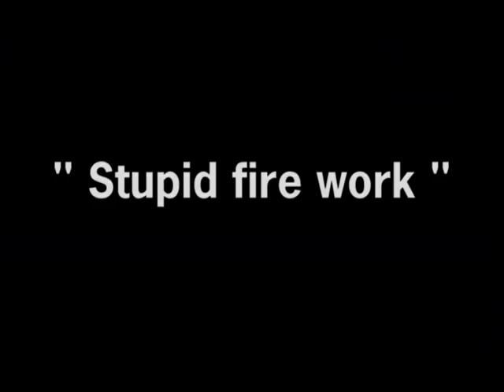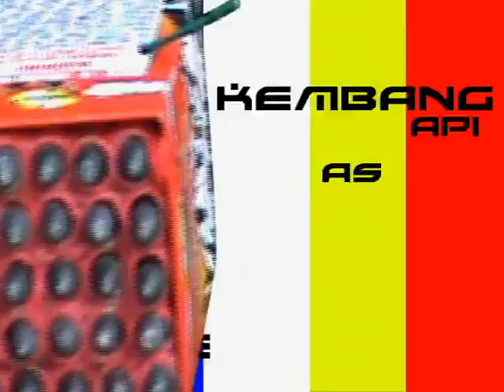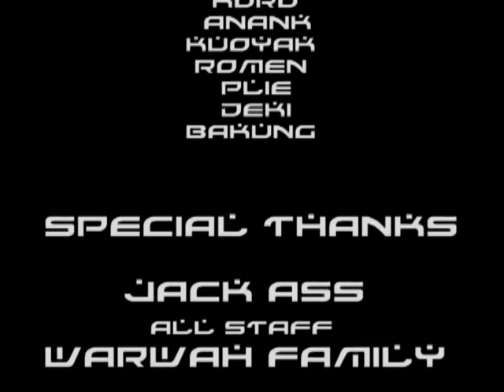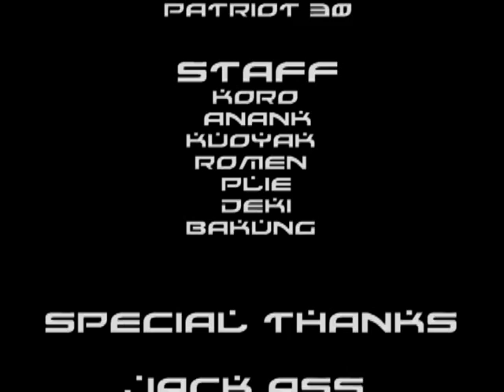warwah jek ass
We are not copying "Jack Ass", we just do it for fun!
This Jek Ass by us, WARWAH Family from Indonesia.
If you don't like, we don't mind it.
If you like, Thank you very much for watching us.

Big thanks for Jack ass!
We waiting you in Indonesia.

"Hai we are Warwah Family, and this STUPID FIRE WORKS!!!"